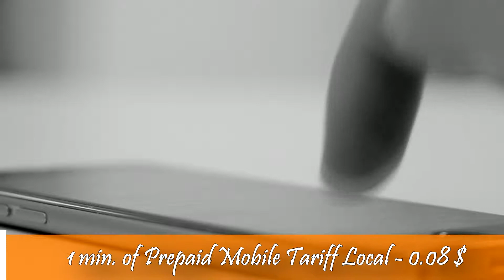Cost of living in Mexico (with time-lapse)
capital city / currency / time-zone / hotels / apartments / food / drinks / transport

I would make a video for every single country, so expect new video at least twice per week.

Also if you need some high quality free and paid videos check out : pixabay ▷

Time-lapse:
John Stricker, CRISPI, LaMorritaRebecca, The Craft Beer Channel, CasaTequileraAzteca, Luis Ann, Adventure Photography, Aaron Rodriguez, Bernard ROMY

I make the video compilations, but didn't shoot the scenes, if there are any complains pm/me.